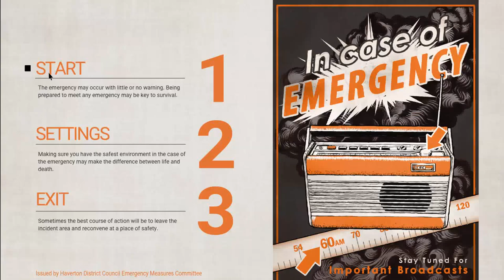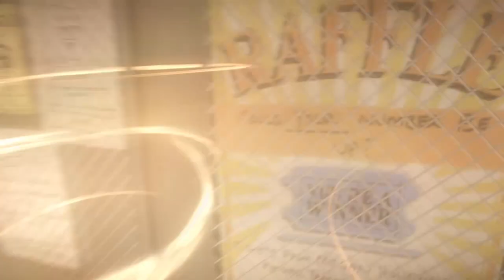Everybody's gone to the rapture High Settings 1080p 60 Fps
READ HERE!
Recorded 60 fps sorround 5.1